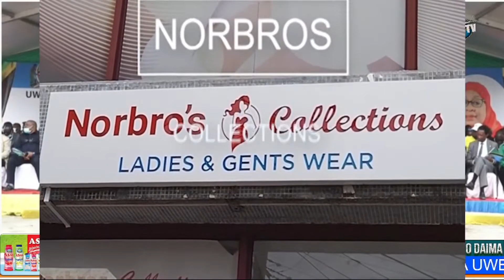MBUNGE MAIGE NA KABATI WATOA NENO ZITO KWA RAISI SAMIA